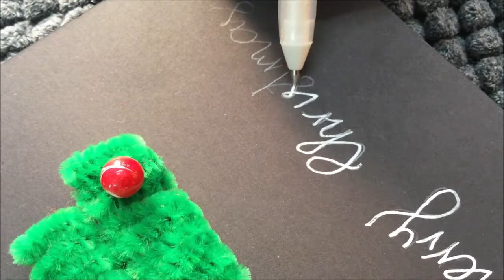Last Minute 3D Christmas Card Ideas ( Super Easy ) | How to make DIY Christmas Greeting Cards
Hey Everyone ! Today I am going to share with you guys some cheap and easy ways to make 3D Christmas Cards with pipe cleaner, buttons and black cards .

Materials :
       buttons
       pipe cleaner
       compass
       black cards
       fevicol
       sakura gelly roll ( white )
       pencil

LOVE
XOXO
KARTHIKA

       Karthika Loves DIY